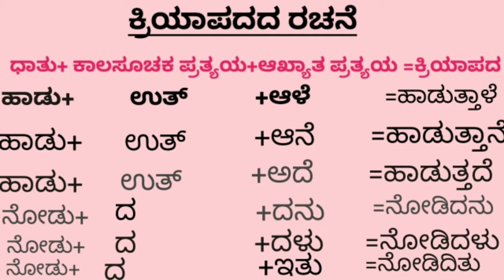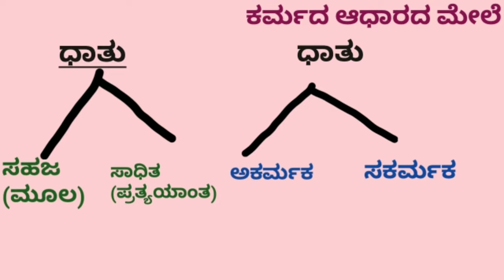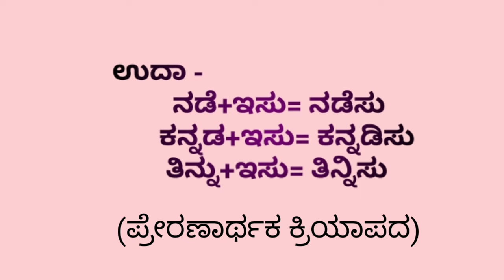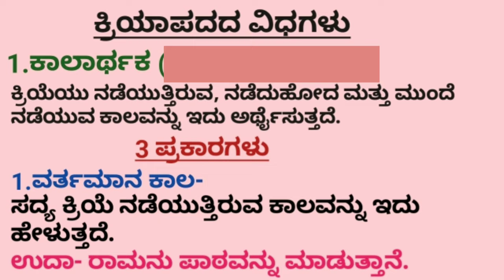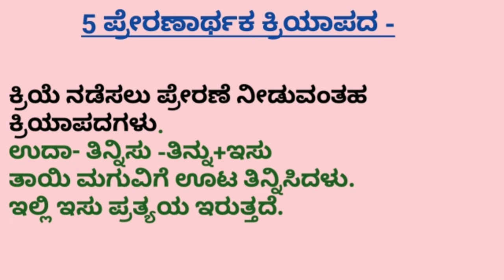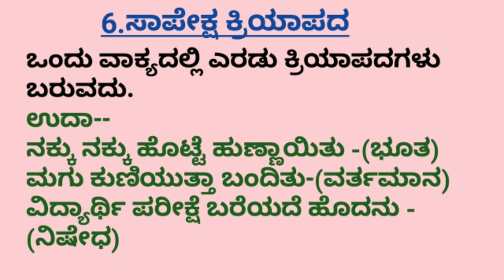ಕನ್ನಡ ವ್ಯಾಕರಣ II ಕ್ರಿಯಾಪದಗಳು ಮತ್ತು ವಿಧಗಳು II Kannada Grammar II kriyapadagalu Mattu Vidhagalu II☺️